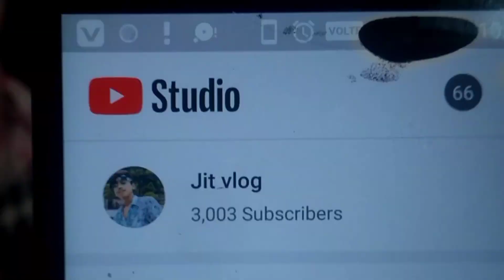my first meet up || 3k celebration 🎉 || kabhi socha nahin tha yah sab ho jayega😦@Jitvlog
my first you tube meet up

thank you so much love and support
                 3k family complete